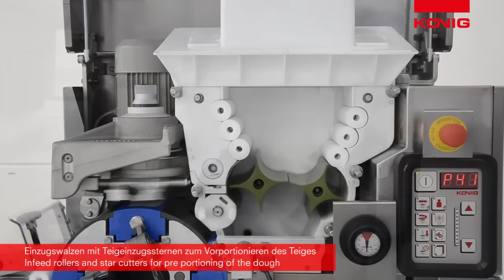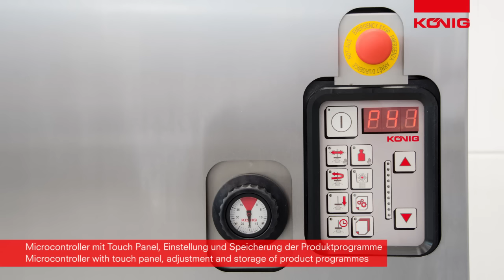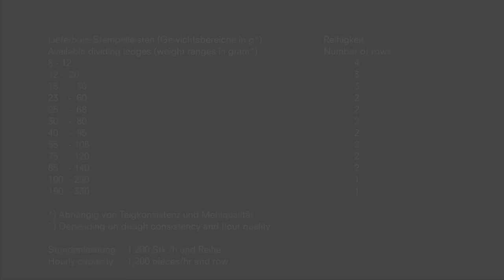Koenig - Mini Rex Multi - Dough Dividing/Rounding Machine - Teigteil und Wirkmaschine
Automatic dough dividing and rounding machine with weight range from 8-330g.

Automatische Teigteil- und Wirkmaschine mit Gewichtsbereich von 8-330g.